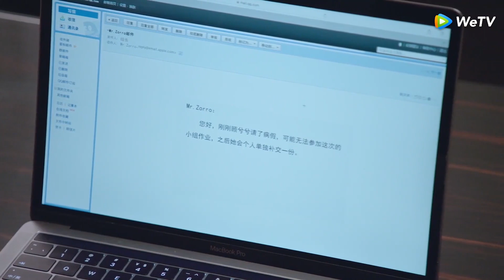Она и не подозревает, что он так близко💕Как только мы поженимся 只是结婚的关系【Ван Юйвэнь, Ван Цзыци】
【Субтитры】📍Новые серии: вторник, четверг, суббота и воскресенье в 15.00 по мск.врм📍
【Озвучка】📍Новые серии: понедельник - пятница в 14.00 по мск.врм📍
Модный байер Гу Сиси покупает свадебные платья от кутюр своим клиентам. На одном из приемов она знакомится с Инь Сычэнем, который приехал обсудить деловое сотрудничество.
После одного инцидента молодые люди заключают брак по договору. Смогут ли две противоположности прийти к соглашению и обрести настоящую любовь?

Актеры: Ван Юйвэнь, Ван Цзыци, И Бочэнь, Чжун Лили
Жанр:  романтика,комедия

❤ "Основатель темного пути. Заключительный сезон"